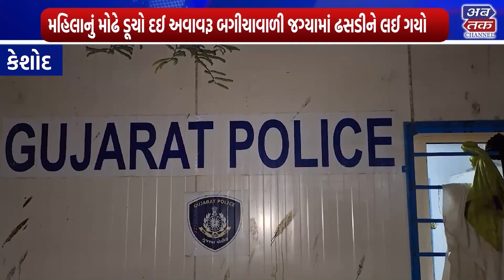ABTAK NEWS-04-12-2023 ( AFTERNOON NEWS )